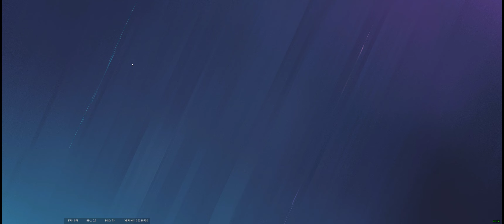Rainbow Six Siege With Friends: Eat banana at the corner W (4-3)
Map : Theme Park
R6 SOR_Squad :
SOR_BlueBylat
SOR_C21L
SOR_NiMaChouHai
AgathaKing
SOR_Shrek

Multi-language channel.